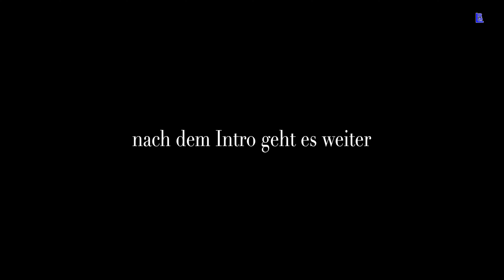Wolgast - Uwe mit Informationen aus Greifswald 15-08-2023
Uwe mit Informationen aus Greifswald

Art 5 "